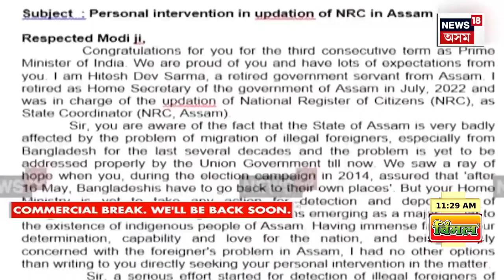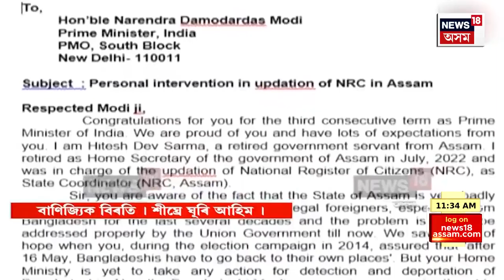Parliament Session 2024 : আৰম্ভ হ’ল অষ্টাদশ লোকসভাৰ সংসদৰ অধিবেশন | Lok Sabha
Parliament Session 2024 | আৰম্ভ হ’ল অষ্টাদশ লোকসভাৰ সংসদৰ অধিবেশন। অধিৱেশনৰ আৰম্ভৰ পূৰ্বে , ৯বাজি ৪০মিনিটত সংসদীয় পৰিক্ৰমা মন্ত্ৰী কিৰেণ ৰিজিজুৱে প্ৰটেম অধ্যক্ষ ভৰ্তিহৰি মেহতাবক ৰাষ্ট্ৰপতি ভৱনলৈ আদৰি নিয়ে । ৰাষ্ট্ৰপতি দ্ৰৌপদী মুৰ্মুৱে প্ৰ’টেম অধ্যক্ষ গৰাকীক শপত বাক্য পাঠ কৰায়।